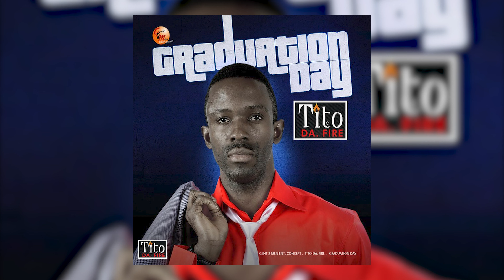Tito Da Fire - Fire Fire ft.Justina (Official Audio)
Track from Tito Da Fire - "Graduation Day" Album [2010]
(P) & (c)2010 Gent2men Entertainment Concept [Copyright owned exclusively by Grindiin Records Limited]